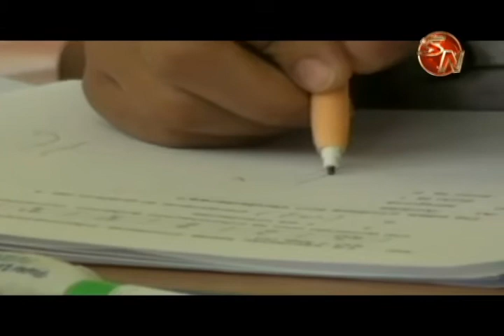Asesora de matemáticas aconseja quitar el miedo a esa materia